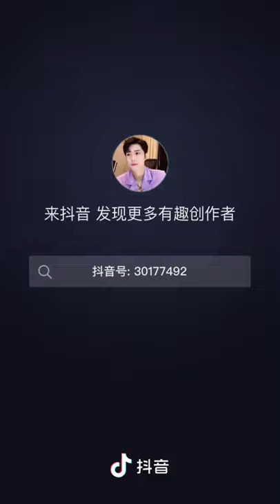BL Douyin | Boss x Staff #42 Xiaodong!!!😳💗💗💗